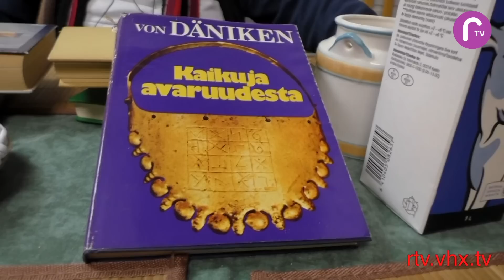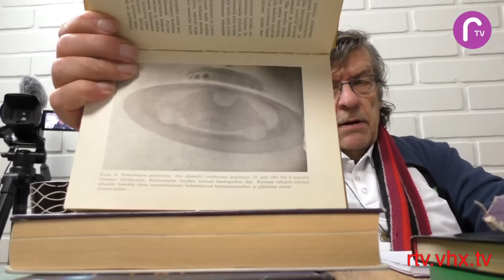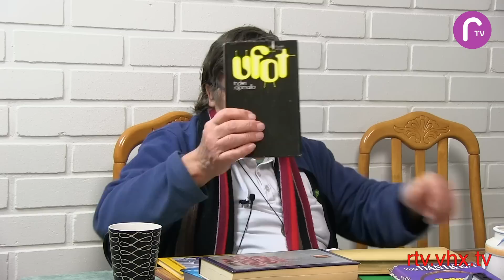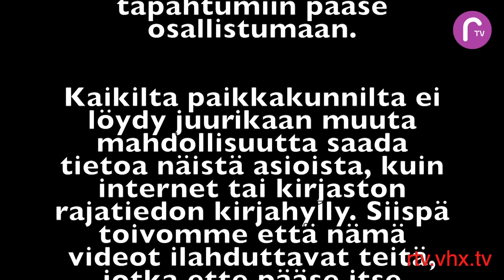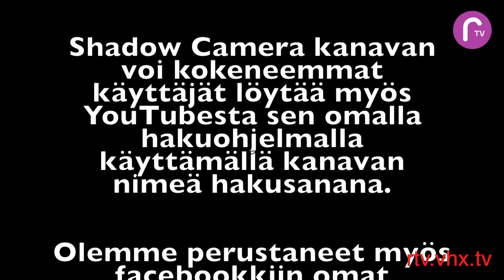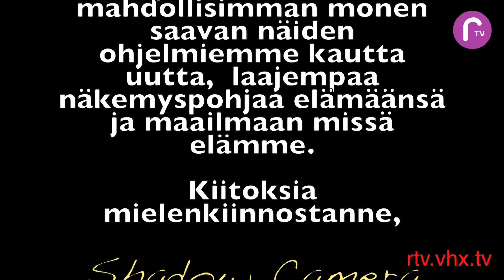RTV esittää: Tapani Koivula ja ufotutkimuksen historia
Tässä Shadow Cameran haastattelussa Tapani Koivula kertoi Suomalaisen ufotutkimuksen historiasta, sivuten samalla myös kansainvälistä ufotutkimusta.